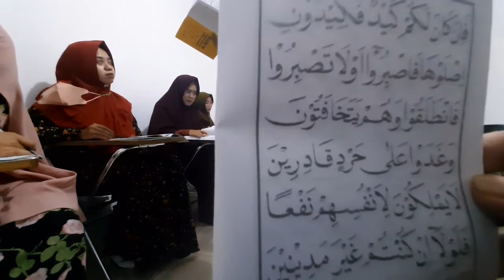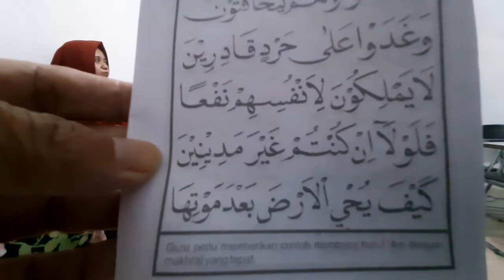BELAJAR HARUS PANJANG HARAKAT DAN SATU HARAKAT